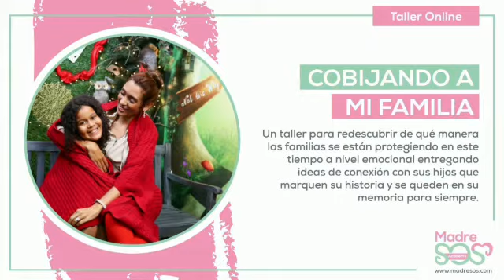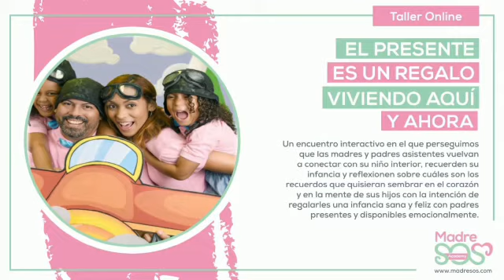Talleres virtuales. Programa Si mi hogar está en armonía, yo trabajo en armonía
Hola, soy Yadhira, la madre de Yalía y Yaimar, mis dos pequeñas maestras de la vida, con quienes he aprendido más que en cualquier momento de mi vida y eso es precisamente lo que comparto contigo aquí en Madre SOS.

Lo que mueve mi corazón es ayudar, por eso S.O.S. y empoderar a las madres y padres para que asuman con entusiasmo la oportunidad que tenemos de cambiar el mundo a través de nuestros hijos y la crianza que le demos.